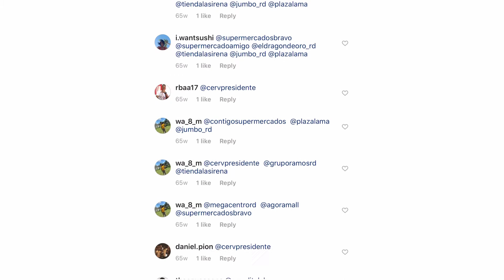VallaReusable sigue creciendo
Menciona en un comentario 👇🏽 a los candidatos políticos, marcas y/o influencers que creas deben unirse a esta iniciativa 💬 Para lograr transformar cada valla de la ciudad en productos para el bien de todos 🇩🇴 ¡Es momento de unirnos! 🙌🏽